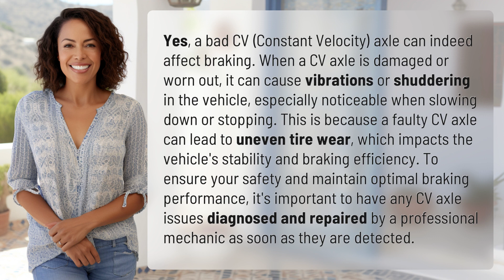Can a bad CV axle affect braking?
How a Bad CV Axle Affects Braking Performance 👉 CV Axle & Braking 👉 Learn how a bad CV axle can impact your vehicle's braking performance, causing vibrations and instability. Ensure your safety by addressing any CV axle issues promptly with a professional mechanic.

Laura S. Harris (2024, March 7.) Can a bad CV axle affect braking?
    🌐 AskAbout.video